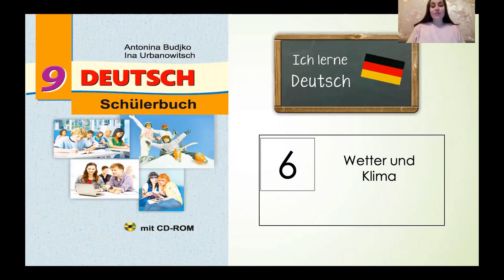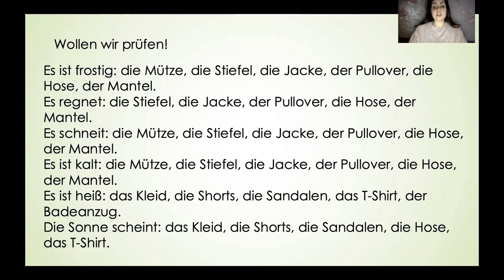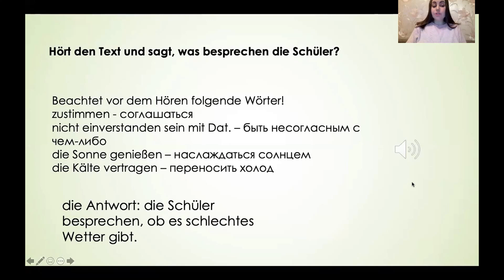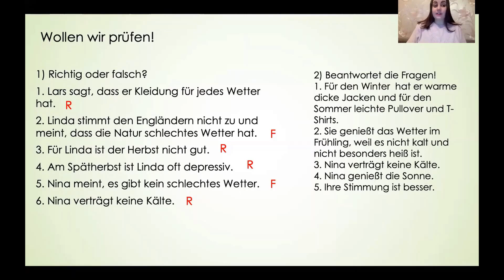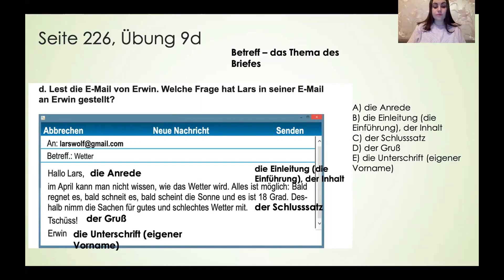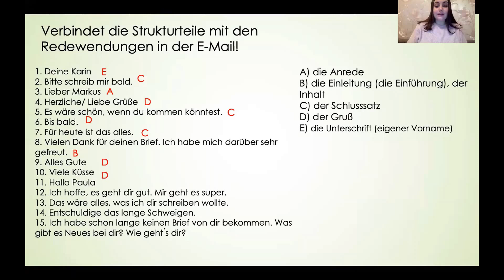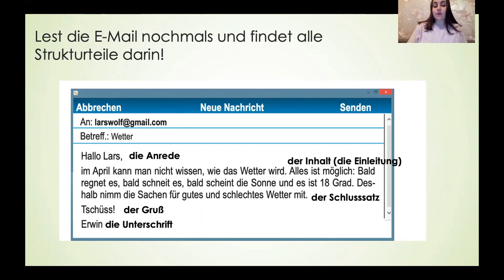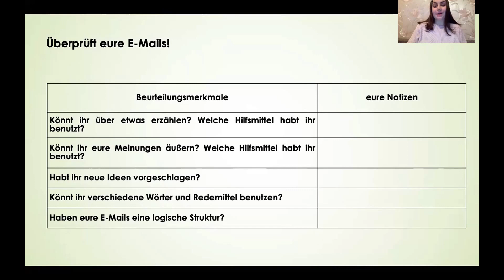Тема 86. Es gibt kein schlechtes Wetter, es gibt unpassende Kleidung